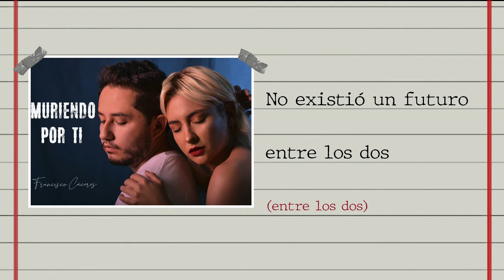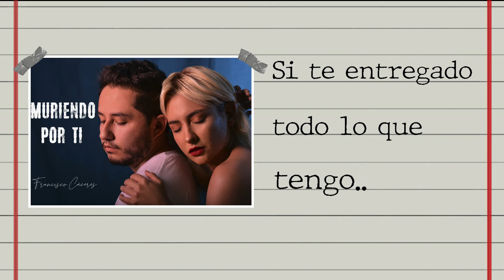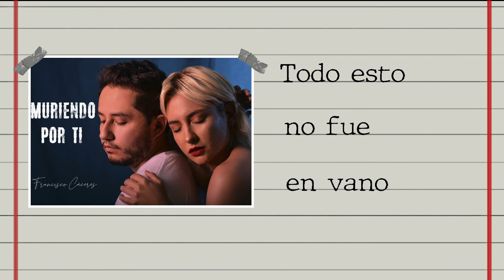Francisco Cáceres - Muriendo por ti (Lyric Video)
Producción Musical: Carlos Mejía Gallegos
Co- producción : Francisco Cáceres
Mezcla y Master: Eduardo Reyes
Arte portada: Juan Acosta
Modelo: Danny Vázquez